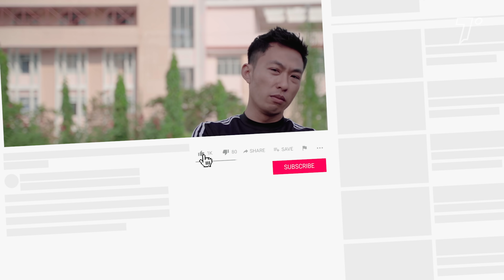LÀM THẾ NÀO ĐỂ DUY TRÌ THỂ LỰC KHI ĐÁ BÓNG | Tungage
NỘI DUNG:

0:00 INTRO
1:07 BÀI TẬP TĂNG TỐC/ SỨC RƯỚN
2:17 BÀI TẬP GIÚP CHỊU ÁP LỰC Ở CƯỜNG ĐỘ CAO
3:45 BÀI TẬP TĂNG GIỚI HẠN CHỊU ĐỰNG
5:25 KẾT + OUTRO

✅TOP EASY SKILLS EP.:
*** Tham gia cộng đồng đam mê kỹ thuật bóng đá Phủi của Tungage tại

*Production team:
ART OF MOTION MEDIA VIETNAM
© Bản quyền thuộc về Tungage
© Copyright by Tungage ☞ Do not Reup